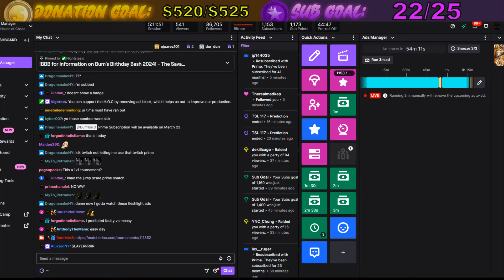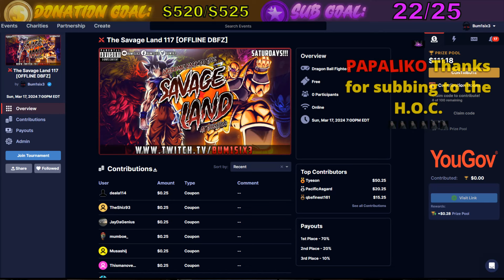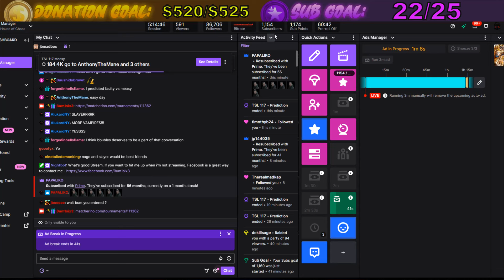DBFZ | TSL 117 | STG | Measy vs WOC | ScrubDaddyLee LFS | WHO WILL MAKE IT TO THE GRAND FINALS??